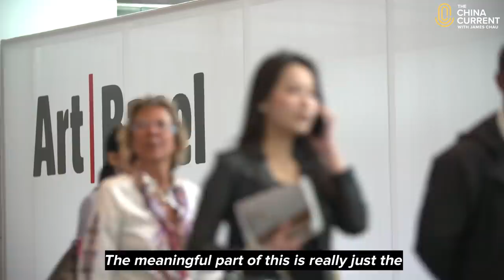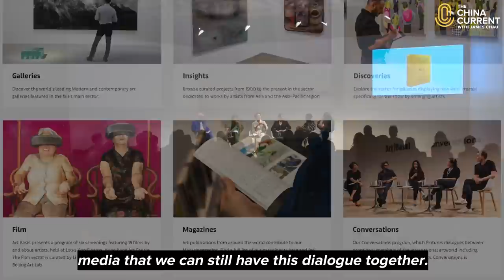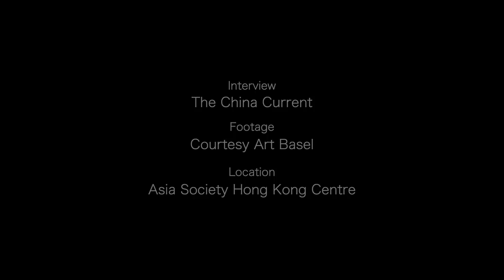Art Basel 2021 | Hong Kong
For many, Art Basel’s 2021 cultural event in Hong Kong will be their first gathering moment since the pandemic.

This hybrid art and culture fair will have both a physical and virtual audience. Local galleries are showing their art, and exhibitors from outside the city have flown in their works for display— while a new digital initiative called Art Basel Live offers online viewing rooms, virtual walkthroughs, and daily broadcasts.

In this special interview, James Chau, Host of The China Current, speaks with Adeline Ooi, Director Asia of Art Basel.